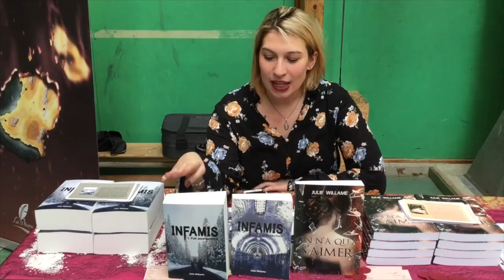Julie Williame_ESL_2018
Cette vidéo traite de Julie Williame_ESL_2018